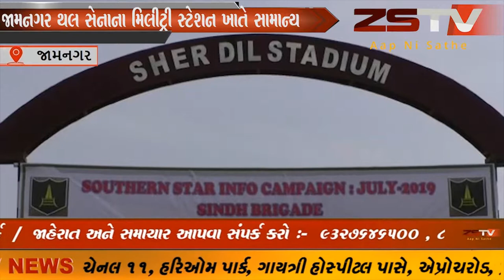જામનગર થલ સેનાના મિલીટ્રી સ્ટેશન ખાતે સામાન્ય નાગરિકોને ભારતીય